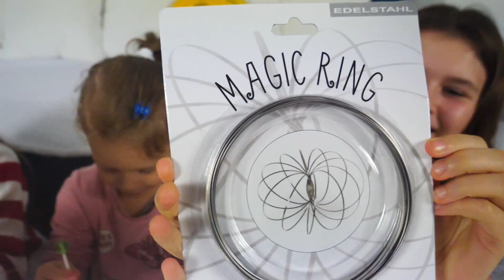Magic Ring Flow und Rainbow Spring | Kids playing with New Toys | Playtime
Kids playing with new toys:
Magic Ring and Rainbow Spring.
It's playtime for Kids!